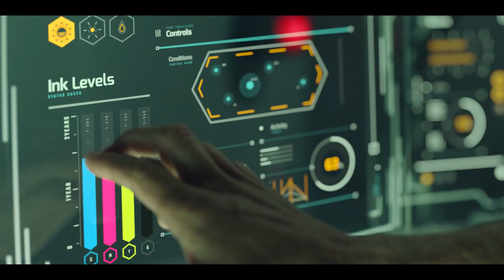Zašto su Luisa Hamiltona polili mastilom?